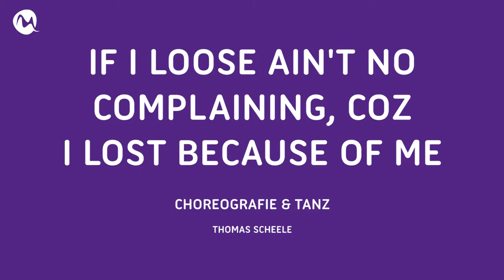motion*s DANCE PROGRAM BERLIN 2020 GRADUATION SHOW // Solo Thomas Scheele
If I loose ain't no complaining, coz I lost because of me
Choreography & Dance: Thomas Scheele

When your life will eventually be contaminated by one shit or another, and perfection is no longer available, failure might be a practice for building more queer dreams. You got to wake up every day and be you, so you might as well connect to your pelvic floor and feel good about it. Please release your hip while watching and play scissor-paper-rock in the right moment.

Wenn Dein Leben irgendwann verunreinigt sein wird von der einen oder anderen Scheiße und Vollkommenheit nicht mehr Phase ist, könnte im Scheitern eine Praxis liegen, Dir schrägere Träume zusammenzuzimmern. Du musst schließlich jeden Tag aufwachen und Du sein, da kannst Du Dich ebenso gut in Deinen Beckenboden reinfühlen und es genießen. Bitte Hüfte locker lassen beim Zuschauen und im richtigen Moment Stein-Schere-Papier spielen.

Im Juni 2020 haben wir es gemeinsam mit dem Aufbau Haus Moritzplatz möglich gemacht, unter Einhaltung der Hygiene Maßnahmen, die Graduation Show des Dance Program 2019/2020 als Ausstellungserlebnis zu veranstalten.
So wurden die Zuschauer*innen in Gruppen durch die verschiedenen Performances im Aufbau Haus Moritzplatz geführt und haben dabei Gruppen und Soloarbeiten sowohl live als auch als auch in Form von Videoprojekten miterlebt.

Gruppenchoreografien: Stella Caric, Lia Pavlidis, Christoph Viol, Carmel Köster, Rocio Becerra Parra
Tanzende: Amanda Rexhausen, Anuschka Loose, Axelle Zege, Clara Holling, Cortney Wiresinger, Cristina Medina, Eva Lorenz, Isabelle Diallo, Jette Uber, Lara Erse Keller, Linda Veijola, Paula Meyer, Thomas Scheele, Valentina Radmann, Vanessa Morandell, Zachary Kershman, Bela Weimar Dittmar